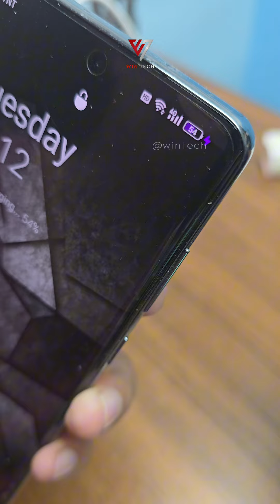BKWHALE SUPER VOOC CHARGER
Bkwhale charger